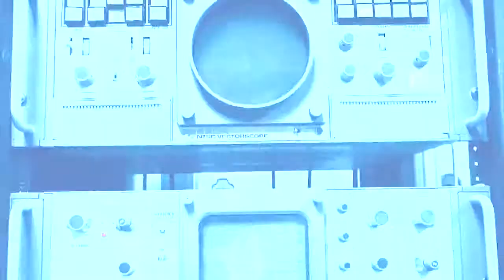Killing in the Name of (DJ AM Tribute